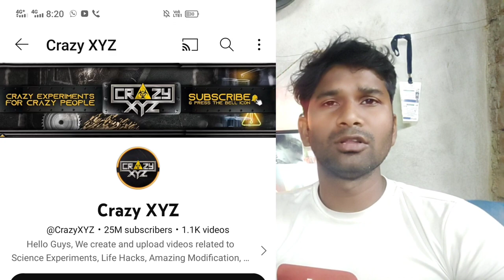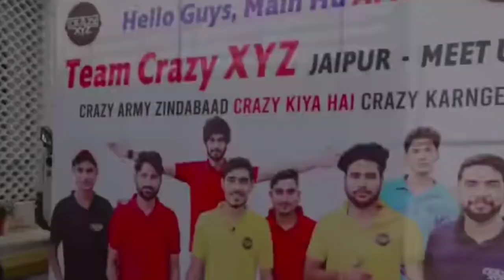CrazyXYZ Cobra Snake Bites Amitbhai Please Pray 🙏 Amit shrama crazy xyz latest news😭